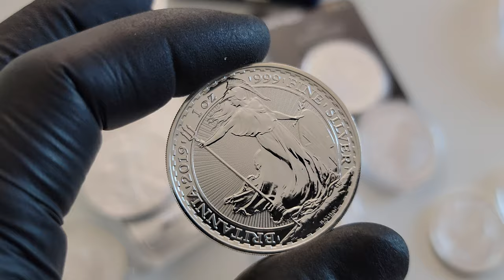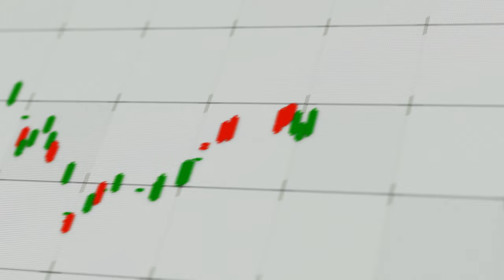There Is No Best or Worst Way To Buy Silver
There Is No Best or Worst Way To Buy Silver.  The important thing is to buy some silver for a rainy day or for financial freedom.  The possibilities are endless when it comes to selecting the silver that fits your needs.  You can stack silver eagles, silver maples, junk silver half dollars, silver britannia, silver bars.  You name it the sky is the limit and it just depends on what works best for your well being.  I hope this helps and enjoy the show.